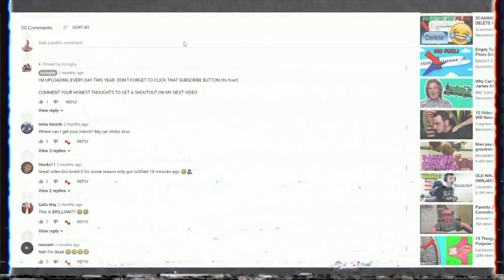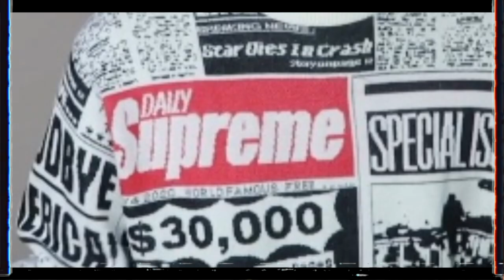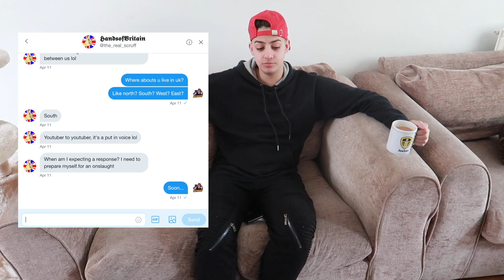RESPONDING TO HANDSOFBRITAIN (YOUTUBER)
THIS GUY REALLY TRY TO DISRESPECT MY NAME. HA. THINK AGAIN